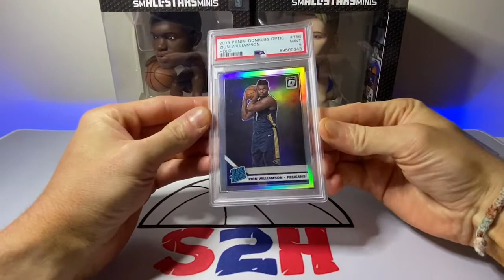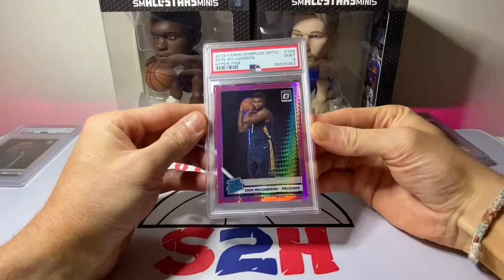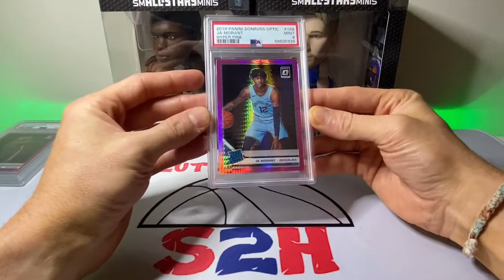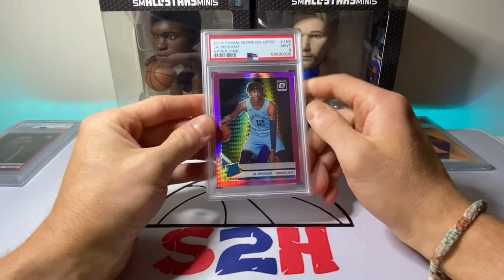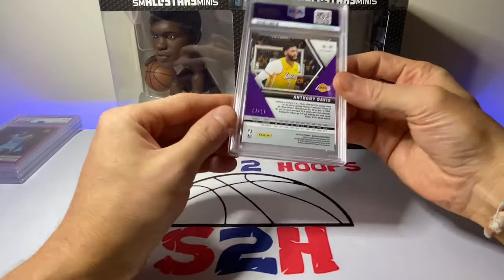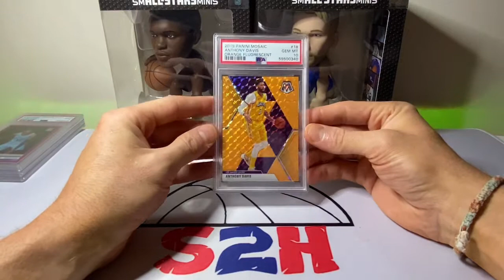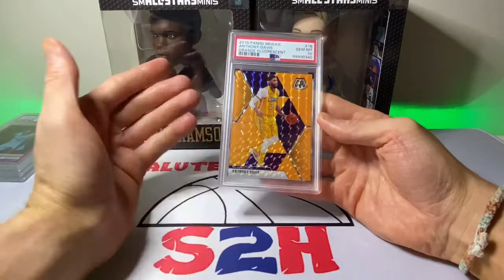PSA submission has arrived +STARTING A PODCAST?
Droppin this video like it’s hot! Couldn’t wait to get this one out to you guys. I FINALLY received my “express” order back from PSA and can finally show you guys what my first ever sub expierence was like! I sent these cards out in February right before they closed all submissions for good so I got lucky .

Check out the video and let me know about your first experience with PSA.

Salute!